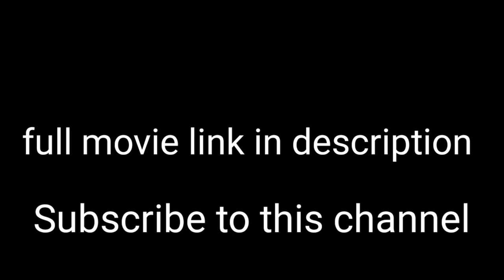Loverevenge full trailer Deepak,sriya,sameek,Malaya....deepakpradhan#deepakfilm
Hi guys I'm DeepakPradhan

Quantum_-__Trailer_Sound_Effects_Library

Thanks to my besti